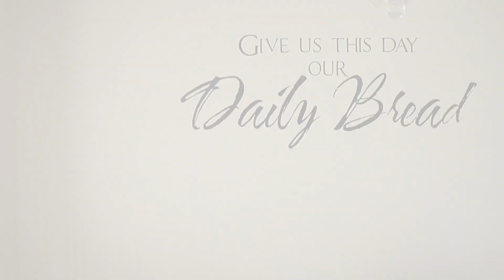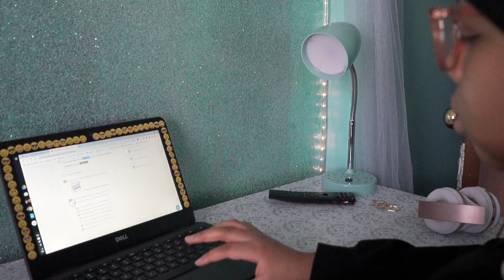Angel's Story: Annual Report 2020-2021